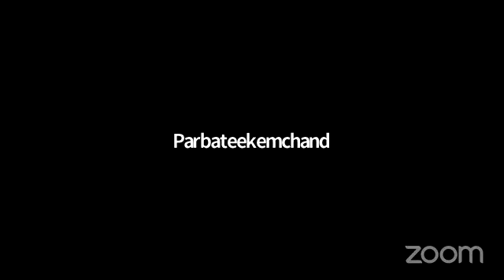Prophetess Crystal-Psalms 121